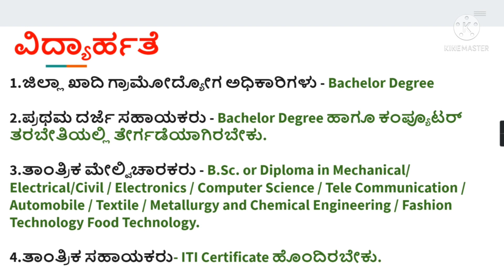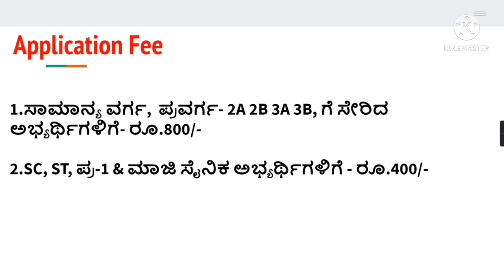Government Jobs 2021 | Latest 2021 | Karnataka Jobs 2021 | New notification| Karnataka Govt Jobs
@Team Ekalavya

KARNATAKA STATE KHADI AND VILLAGE INDUSTRIES BOARD